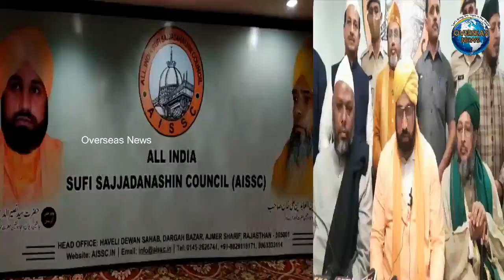All India Sufi Sajjadanashin Council (AISSC) Holds Meeting in Hyderabad | Overseas News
All India Sufi Sajjadanashin Council (AISSC) Holds Meeting in Hyderabad
अखिल भारतीय सूफी सज्जादनाशिन परिषद (AISSC) की हैदराबाद में बैठक